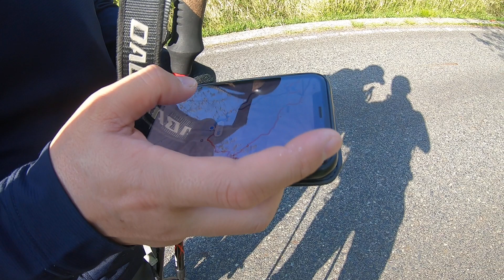【那岐山】氷ノ山後山那岐山国定公園その2（字幕あり）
氷ノ山後山那岐山国定公園